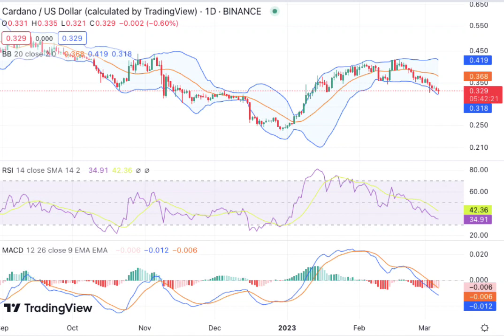CARDANO(ADA) Price Prediction 2023 / CARDANO(ADA) News Today / CARDANO(ADA) Technical Analysis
Hello everyone. in this video, we shared CARDANO(ADA) coin analysis and CARDANO(ADA) price prediction with you.